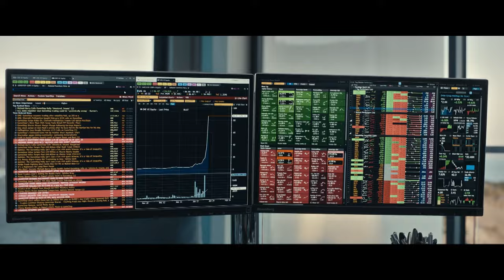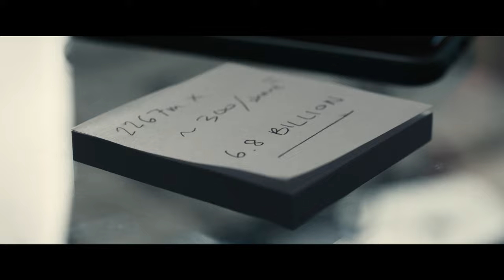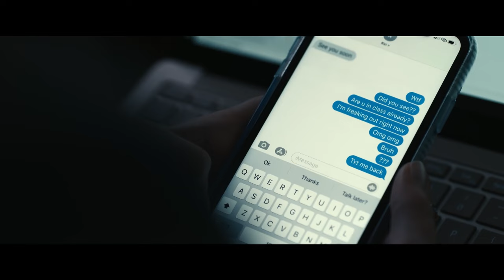Dumb Money Extended Preview (2023) | Vudu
Check out an Extended Scene for Dumb Money starring Paul Dano and Seth Rogen!

Starring: America Ferrera, Paul Dano, Seth Rogen, Shailene Woodley
Directed By: Craig Gillespie
Synopsis: Dumb Money is the ultimate David vs. Goliath tale, based on the insane true story of everyday people who flipped the script on Wall Street and got rich by turning GameStop (yes, the mall videogame store) into the world's hottest company. In the middle of everything is regular guy Keith Gill (Paul Dano), who starts it all by sinking his life savings into the stock and posting about it. When his social posts start blowing up, so does his life and the lives of everyone following him. As a stock tip becomes a movement, everyone gets rich -- until the billionaires fight back, and both sides find their worlds turned upside down.